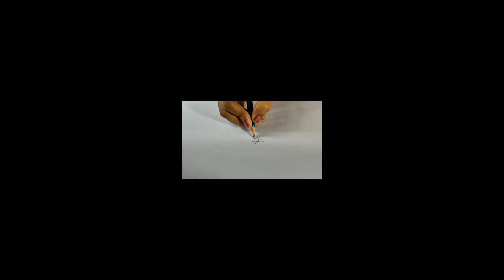Flower alpona designs || Alpana drawing with pencil || art love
Hi friends,

In this video,I'm going to show you,how to draw a simple flower alpona designs, beautiful alpona design drawing sketching pencil drawing art easy, beautiful flower alpona design,alpona drawing,flower alpona drawing, beautiful design drawing.

I am a new youtuber, I just try to give you some idea about Alpona, Mehndi, Pencil sketch etc. I need your valuable support.

Thank you for give me your time.